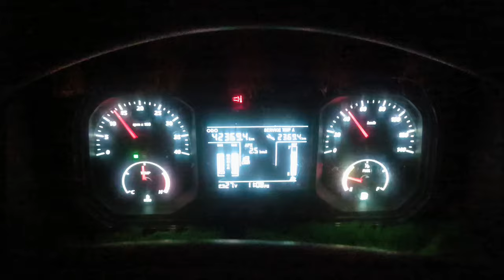আজকে আমাকে চার চাকাতে করে অ্যাক্সিডেন্ট দিত || রাস্তায় হঠাৎ করে বাপি ভাইয়ের সাথে দেখা হল